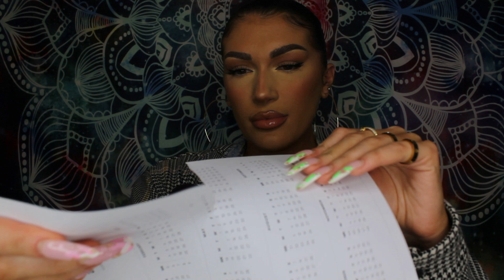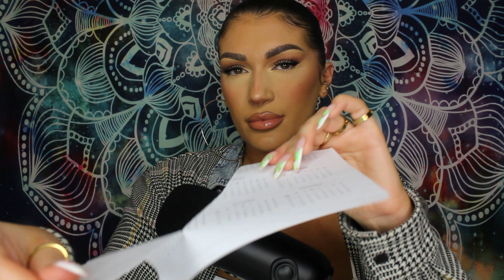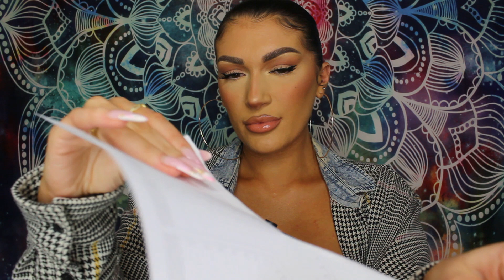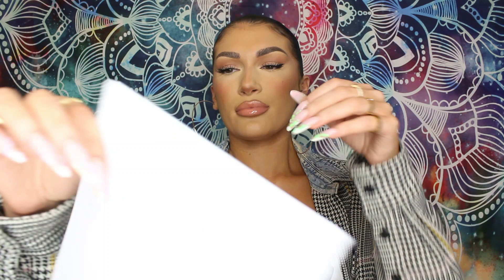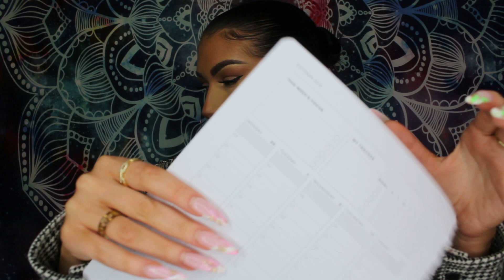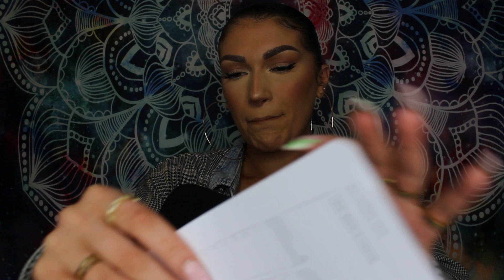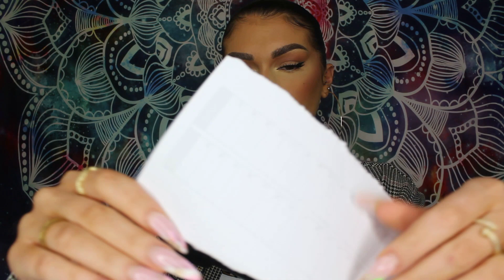ASMR - PAGE TURNING WITH FINGER LICKING & PAPER RIPPING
Hi guys! Welcome to my ASMR channel. I hope you enjoy these triggers and they give you lots of tingles and help you relax.